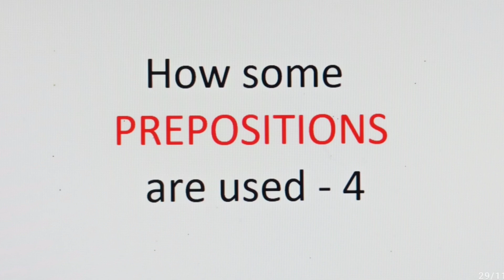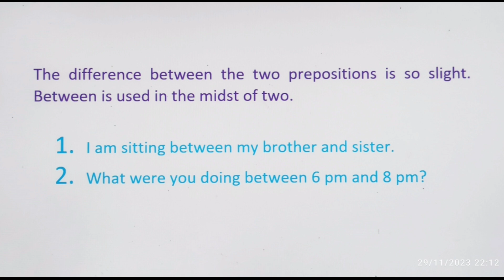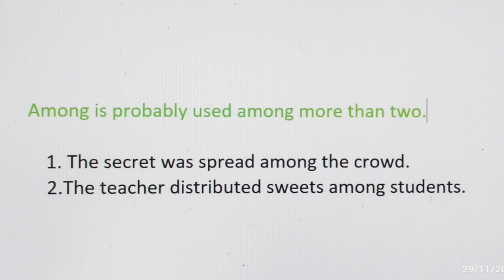How to use between and among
learner can understand how to use the  between and among and also difference in their usage